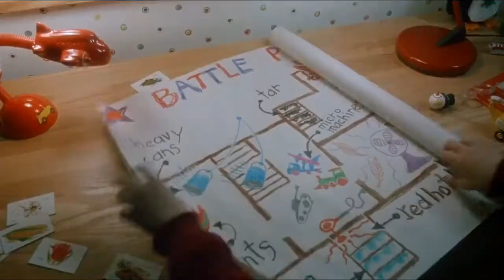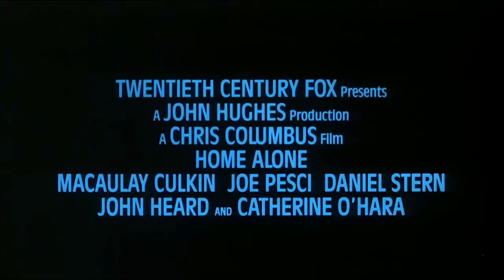Один дома (Home Alone, 1990) - Русский Трейлер к фильму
Трейлер к фильму Один дома (Home Alone, 1990)

Американское семейство отправляется из Чикаго в Европу, но в спешке сборов бестолковые родители забывают дома… одного из своих детей. Юное создание, однако, не теряется и демонстрирует чудеса изобретательности. И когда в дом залезают грабители, им приходится не раз пожалеть о встрече с милым крошкой.